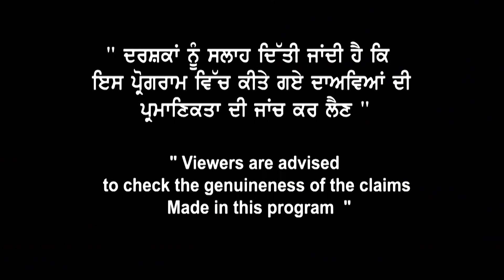Canada Refusals ਬਾਰੇ ਇਹਨ੍ਹਾਂ ਅਫ਼ਵਾਹਾਂ ਤੋਂ ਬਚੋ, ਜਸਮੀਤ ਭਾਟੀਆ ਜੀ ਕੱਢ ਲਿਆਏ ਸੱਚ I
Canada Refusals ਬਾਰੇ ਇਹਨ੍ਹਾਂ
ਅਫ਼ਵਾਹਾਂ ਤੋਂ ਬਚੋ, ਜਸਮੀਤ ਭਾਟੀਆ
ਜੀ ਕੱਢ ਲਿਆਏ ਸੱਚ